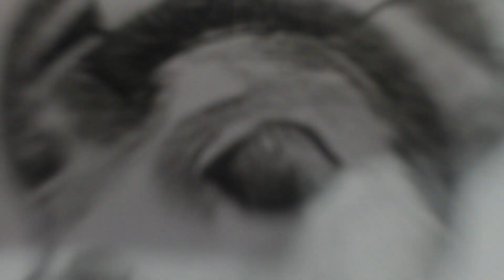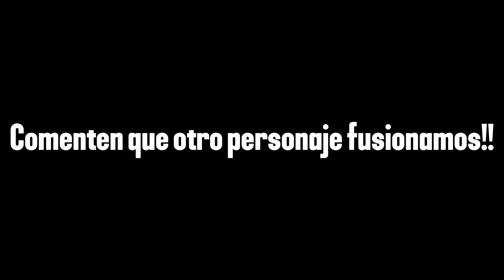Fusionando Personajes Con Smurf Cat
Hola a todos, bienvenidos al 1er video de octubre muy spooky xD, esta vez les traigo un nuevo video sobre dibujando personajes de anime, serie o videojuego en version del famoso meme gato pitufo...comenten que otros personajes quisieran que fusione!!

we live we love we lie, smurf cat, gato pitufo, alan walker, meme